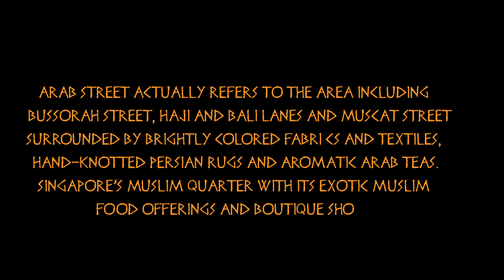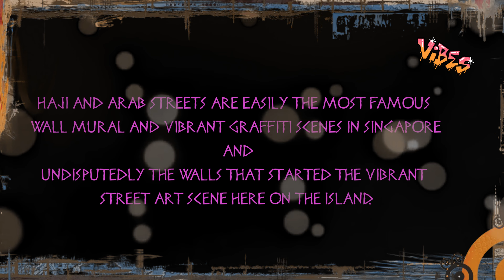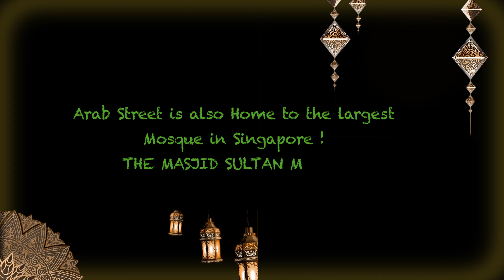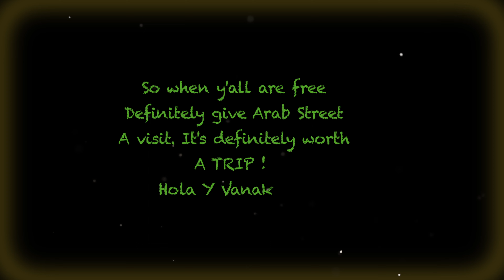Things to do in Singapore 2022: MINI DUBAI IN SINGAPORE ? ! ARAB STREET AND HAJI LANE Singapore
In this video, you will get to know the top things to do on a Singapore tour. Do you know about mini Dubai in Singapore and Arab street Singapore and haji lane Singapore? if not then this video is for you.
Y’all will find here among the historic shops selling textiles, perfume and more- the Muslim food offerings, some Western restaurants have settled into the area, creating a Singaporean blend of cultures. Make sure to stop at the island’s largest mosque, the Sultan Mosque, a landmark in the Kampong Glam Malay Heritage District.

Arab Street actually refers to the area including Bussorah Street, Haji and Bali Lanes and Muscat Street - surrounded by brightly colored fabrics and textiles, hand-knotted Persian rugs and aromatic Arab teas -- is Singapore's Muslim quarter with its exotic muslim food offerings and boutique shops

Home to Artsy Wall Murals

Home to the largest Mosque in Spore Masjid Sultan Mosque - 200 years old !

Home to some of Singapore’s finest Arab and Turkish cuisine !

Home to Singapore’s best carpets too haha

We also see in the video - The original Masjid Sultan Mosque was demolished after about a century to make way for the current building, which was completed in 1932. This, however, doesn't take anything away from the attention it commands. These days it's considered the "national mosque" of Singapore.

See you guys at the video !!